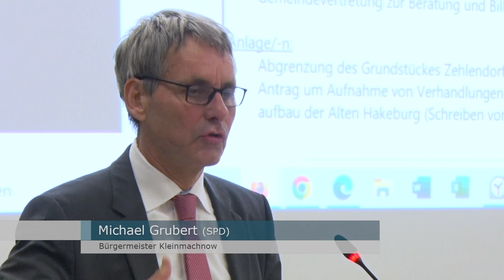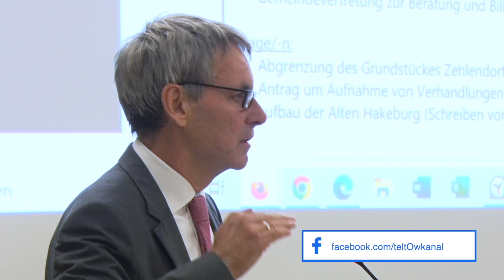Zweites Leben für die Alte Hakeburg? | GV Kleinmachnow im Oktober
Als Im Frühjahr diesen Jahres bekannt wurde, dass die Bäkemühle-Eigentümerfamilie Gastmeier mit genau diesem Gedanken spielt, war die erste Euphorie groß. Wer könnte gegen den Wiederaufbau des historischen Gemäuers sein? Doch die jüngste Kleinmachnower Gemeindevertretung zeigte nun, dass die Euphorie offenbar längst Ernüchterung gewichen ist.